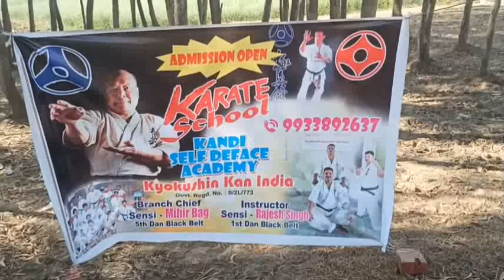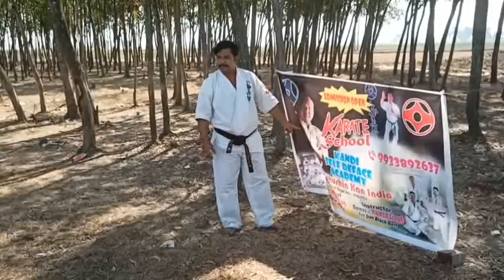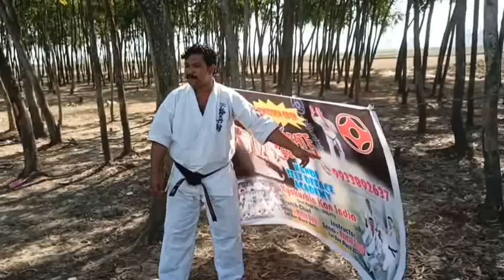সারাটা দিন ক্যারাটে, খাওয়া, হৈচৈ / দারুণ কাটলো /karate camp(training)